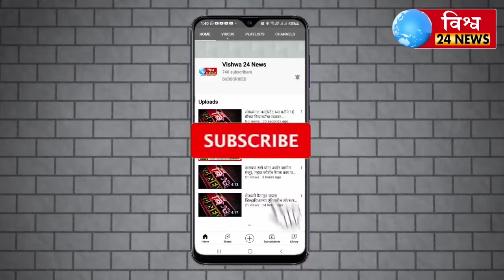सोलापूर अक्कलकोट रोड वर गोवा बनावटी विदेशी दारु मद्य जप्त करण्यात आले आहे.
सोलापूर अक्कलकोट रोड वर गोवा बनावटी विदेशी दारु मद्य जप्त करण्यात आले आहे. दारूसह एकूण साडे सात लाखाचा मुद्देमाल राज्य उत्पादन शुल्क विभागाने जप्त केला आहे

➔🤝【 𝗩𝗶𝘀𝗵𝘄𝗮_24𝙉𝙚𝙬𝙨 】💪

मुख्य संपादक - सुनिल भगवान जोगतनकर.